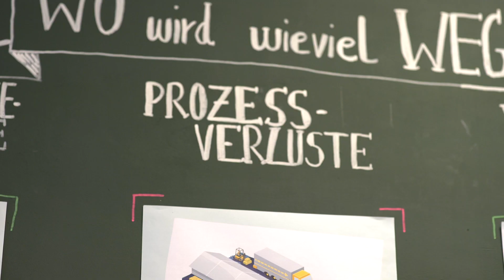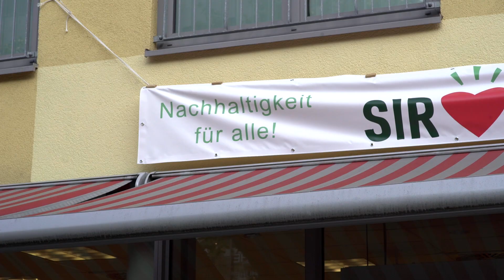Raphael Fellmer - SirPlus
Ashoka Fellow Raphael Fellmer setzt sich für die Wertschätzung von Lebensmittel und gegen deren Verschwendung ein. Mit SirPlus macht er das Lebensmittelretten zur Normalität und bringt große Mengen überschüssiger Lebensmittel zurück in den Kreislauf. Über Rettermärkte und einen Onlineshop macht er das Retten für Konsumenten und für den Handel einfach und effizient skalierbar. Gleichzeitig bringt er das Thema in die Mitte der Gesellschaft.